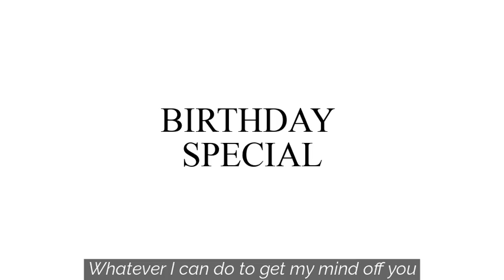ITS MY BIRTHDAY || BDAY SPECIAL (FT. PEOPLE IN THE DESCRIPTION)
FEATURING:

FIRST FRAME: ME (cuz im just that awesome)
SECOND FRAME: ME, ANDRE (OC), KENDRICK/KRIS (FRIEND)
THIRD FRAME: ME, SUAN (LUKE'S OC), SAMMY (WHORE 1/ BESTFRIEND)
FOURTH FRAME: ME, LHIA (CLASSMATE/WHORE 2/BESTFRIEND) [THIS FRAME IS A JOKE STFU]
FIFTH FRAME: NOM (FRIEND), ME, UNKLE (FRIEND'S OC)
SIXTH FRAME: TSU (FRIEND), ME, WHISKEY (FRIEND), LEVI (FRIEND)
SEVENTH FRAME: ME
LAST FRAME: ME AND MARSHMALLOW BOY (OC, CHANNEL MASCOT)

Happy bday to me, im awesome